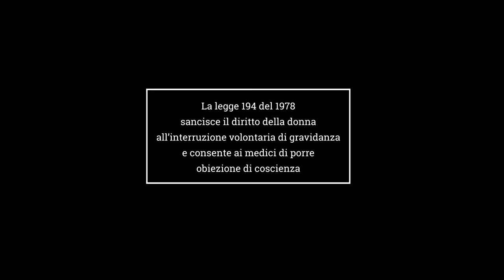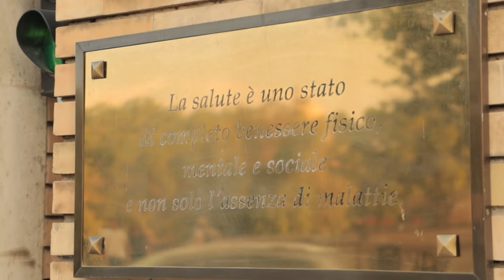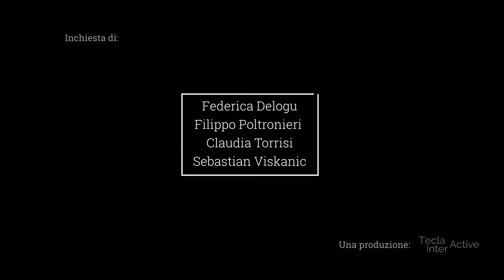Trailer - ObiezioneVostroOnore (2015)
- Il trailer dell'inchiesta "Obiezione vostro onore" di Federica Delogu, Filippo Poltronieri, Claudia Torrisi e Sebastian Viskanic.

Intende verificare se il crescente aumento di medici e personale obiettori di coscienza garantisca, nel territorio di Roma, la tutela del diritto della donna all’interruzione volontaria di gravidanza.
Tutor: Fausto Pellegrini di Rainews24